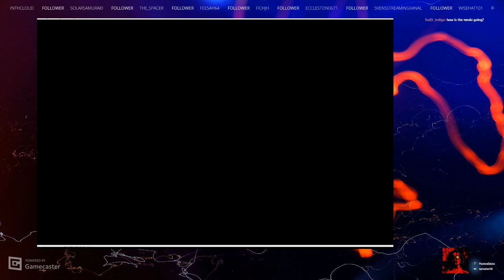D.K. Randomizer. D.K. Randomizer's Here! | Any% Donkey Kong 64 Randomizer - Pt. 6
Now this is the real deal randomizer run. The other one was just a test to see how the randomizer worked. If you&#39;d like to try it for yourself, here&#39;s the